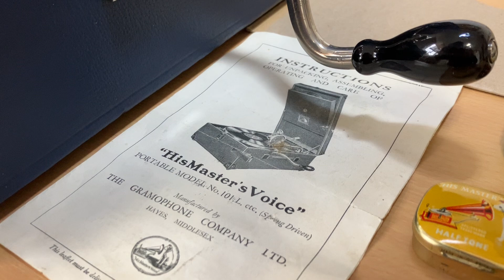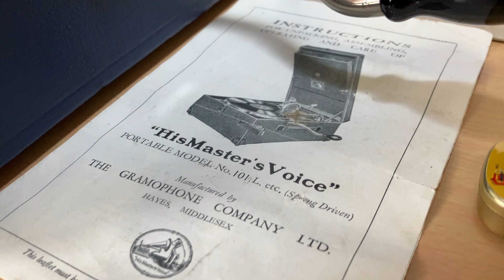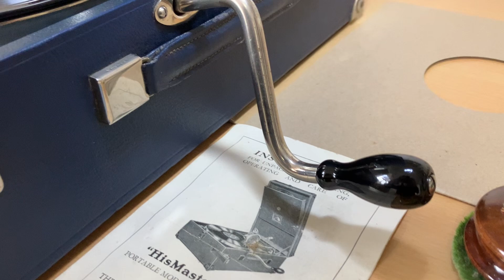I Never Heard Father Laugh So Much Before ( Billy Williams 1913 ) HMV 101L Gramophone.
The Music Hall performer Billy Williams (The Man In The Velvet Suit) was one of the first artistes to sell thousands of cylinders & discs in the early days of sound recording. Here he is singing “I Never Heard Father Laugh So Much Before”, recorded on the Phoenix record label in 1913 & playing here one of my HMV 101 portable gramophones.